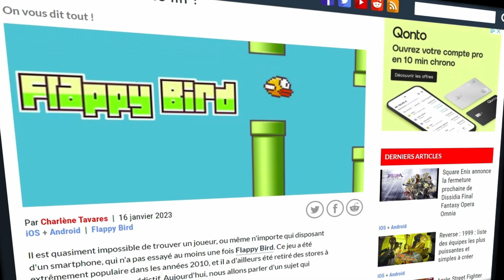La FIN de Flappy Bird !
N'hesitez pas a mettre un pouce bleu!👍
N'hesitez pas a activer la cloche🔔
•N'oubliez pas le partage! ♻️ Il peut-être utile pour les personnes qui aiment le genre de contenu que je produis.

Vous pouvez me soutenir si vous le souhaitez bien évidemment. Ca pourrait beaucoup m'aider pour des futurs projets

** Règles de l’espace commentaires :
- Écrire de façon respectueuse